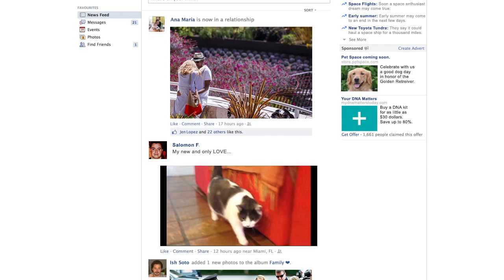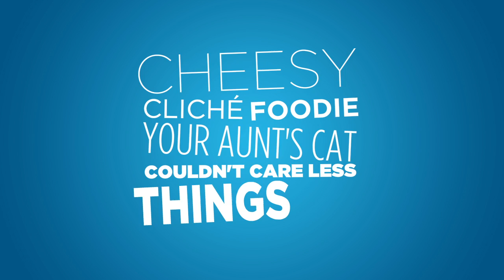"Tundralizer" | Toyota Tundra